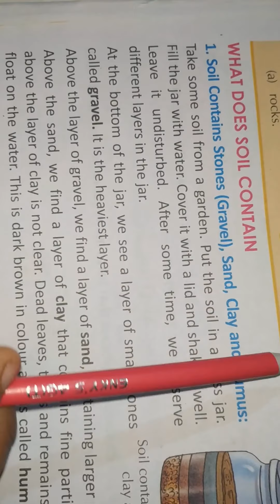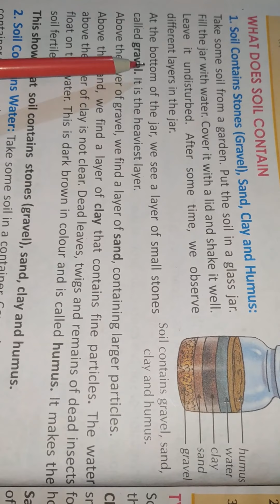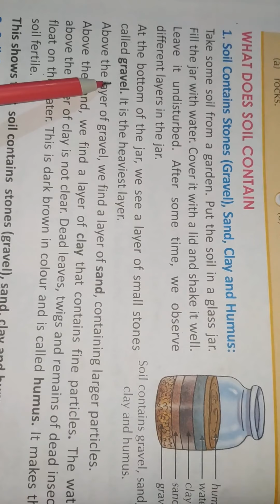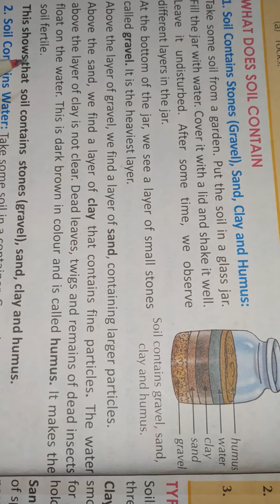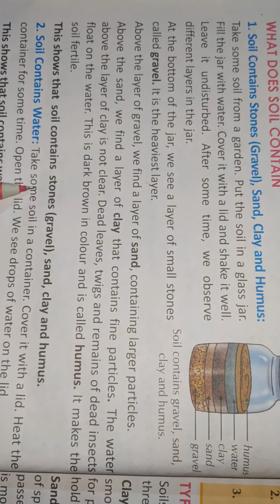Science ch4 ( part 3) for class 3 by mintu ma'am